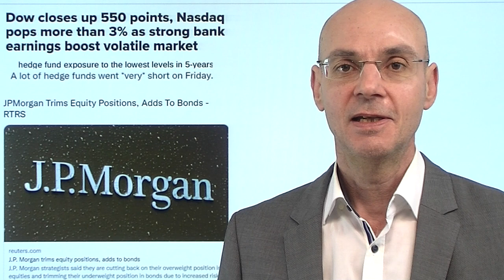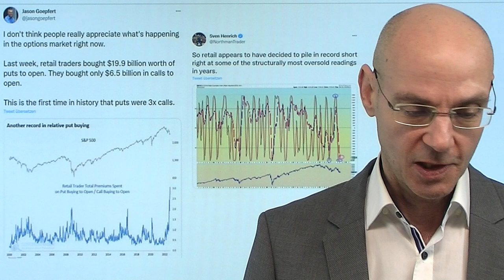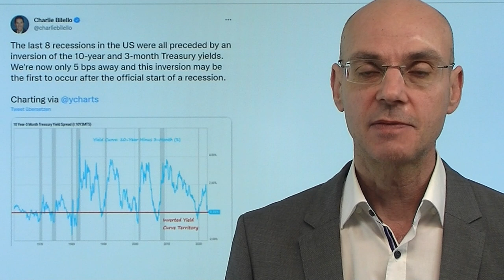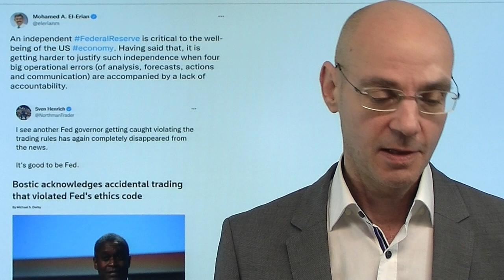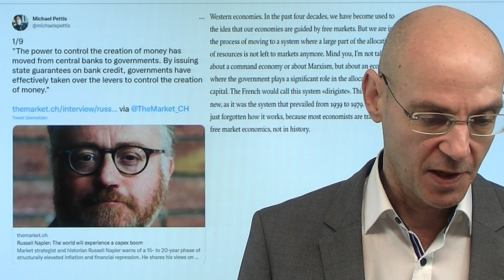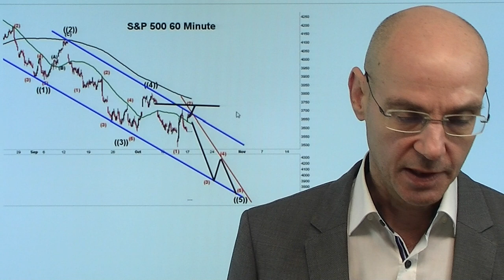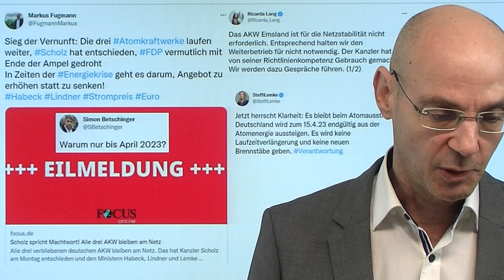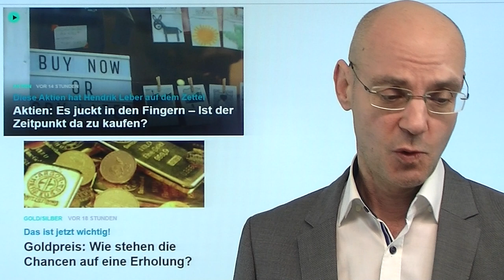S&P 500: Der große Short Squeeze - und seine Grenzen! Videoausblick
Hinweise aus Video:
1. Gaspreis fällt deutlich – EU plant dynamischen Preisdeckel für größte Gasbörse

2. Aktien: Es juckt in den Fingern – Ist der Zeitpunkt da zu kaufen?

3. Goldpreis: Wie stehen die Chancen auf eine Erholung?

Am gestrigen Montag hievte ein extremer Short Squeeze den US-Leitindex S&P 500 und die anderen US-Indizes stark nach oben - der Tech-Index Nasdaq 100 sprang knapp 3,5% nach oben. Diese Bewegung trifft viele auf dem falschen Fuß und zwingt vor allem Privatinvestoren zur Eindeckung von Puts (oder Short-Positionen). Über Nacht dann die US-Futures deutlich höher nach der Meldung, dass die Bank of England ihre Bilanzreduzierung so lange aufschieben wird, bis die Turbulenzen am britischen Anleihemarkt beendet sind. Das nährt die Hoffnung, dass auch andere Notenbanken diesem Schema folgen könnten aus Furcht vor Problmen an den Märkten. Aber der aktuelle Short Squeeze dürfte inzwischen weitgehend gelaufen sein, vor allem von der nun auf Touren kommenden US-Berichtssaison drohen dem S&P 500 neue Rückschläge..